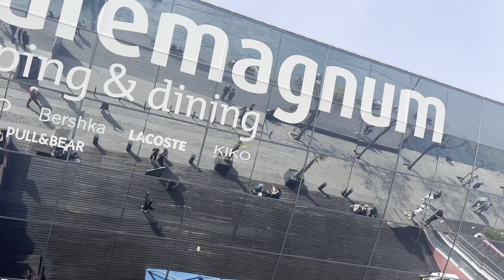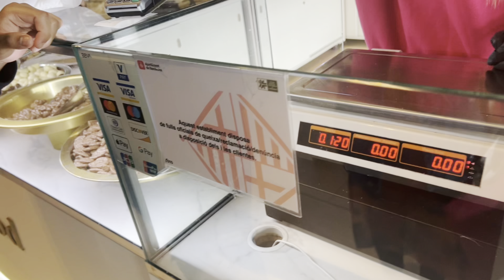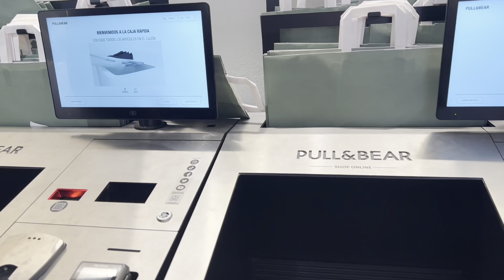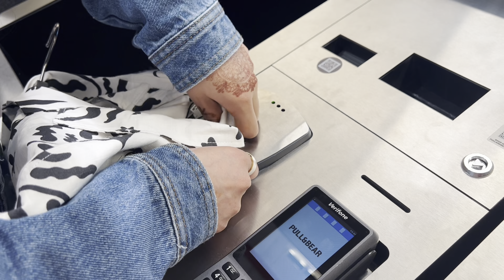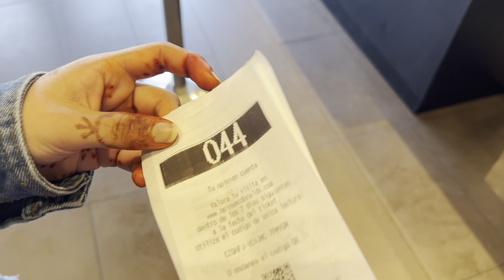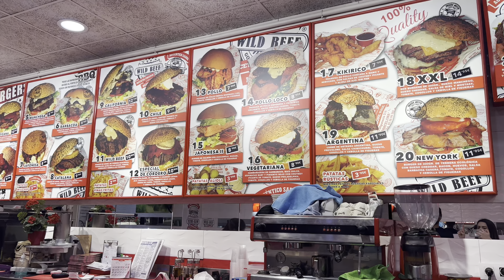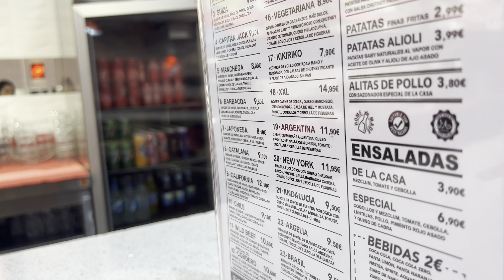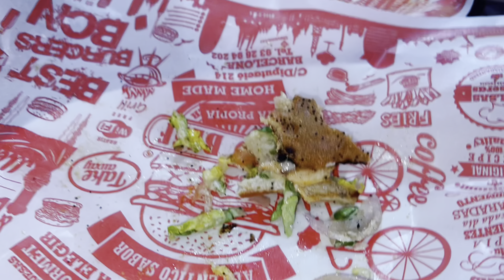Brother & Sister in Law Came to Meet Us🫶🏻//Prank Hogeya Hmare Sath🥵//Visit to Maremágnum 😍😍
Welcome to my vlog about my visit to Maremagnum in Barcelona! Maremagnum is a shopping center located in the Port Vell area, right by the sea. It's a popular destination for both tourists and locals, with a wide variety of stores, restaurants, and entertainment options.

As soon as I arrived at Maremagnum, I was struck by the stunning views of the sea and the boats in the harbor. The shopping center has an open-air design, so you can enjoy the beautiful scenery while you shop.

First, I explored some of the clothing stores, which offered everything from high-end designer brands to affordable fashion. I found some great deals on summer clothes and accessories that I couldn't resist.

As we enter , one shopkeeper play prank on us , first by offer us free food sample for tasting and then we got ditched by 47£ 🥺😢😢

Overall, my visit to Maremagnum was a fantastic experience. I loved the combination of shopping, dining, and entertainment all in one beautiful location. If you're ever in Barcelona, I highly recommend checking it out!